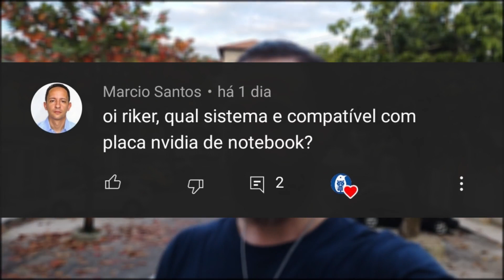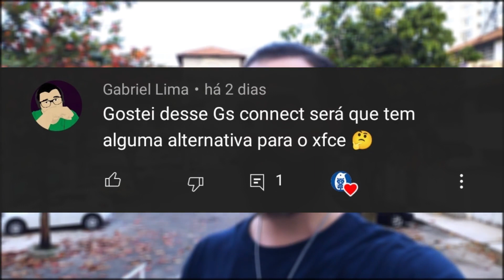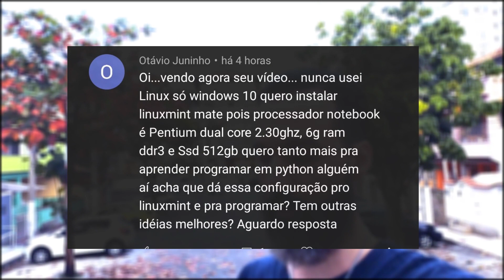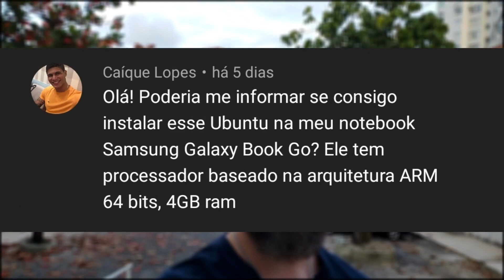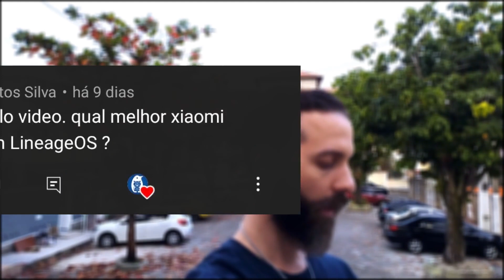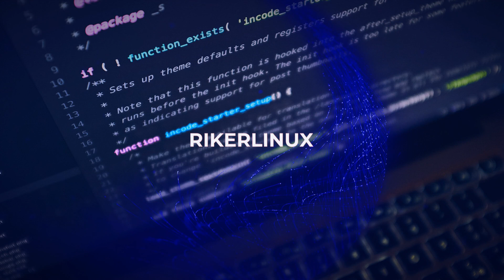Melhor Xiaomi pra usar com LineageOS e melhor sistema Linux pra usar com Nvidia - Riker responde 05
Melhor Smartphone Xiaomi pra usar com LineageOS e emelhor sistema Linux pra usar com placa Nvidia, têm versão do Ubuntu Budgie para o Notebook Samsung Go que têm processador ARM.